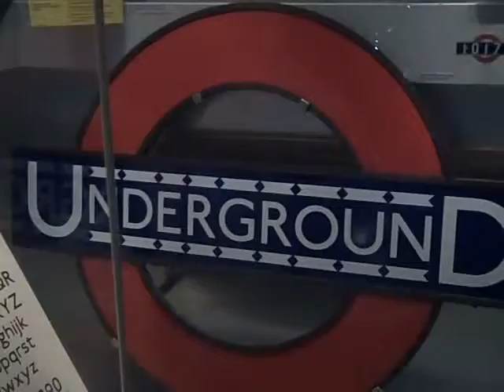London Transport Museum - Transport at a Glance